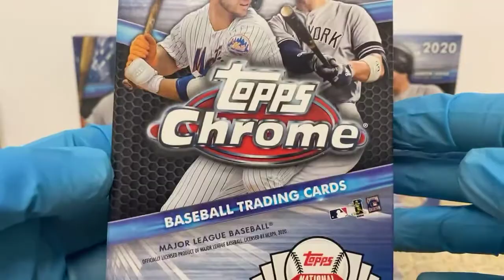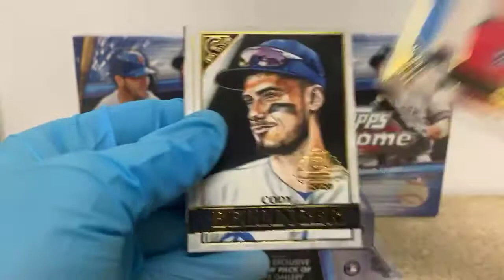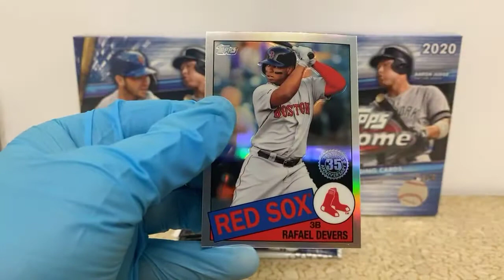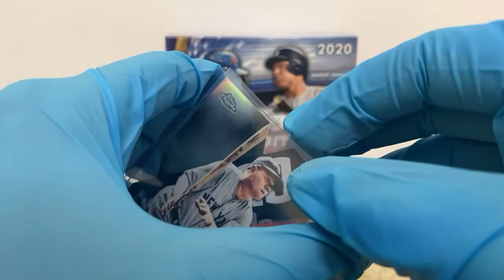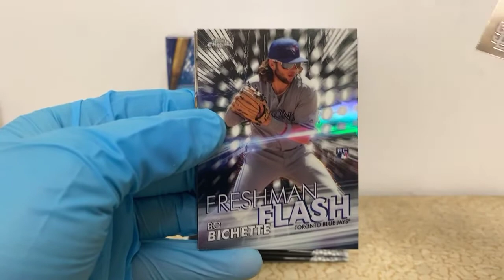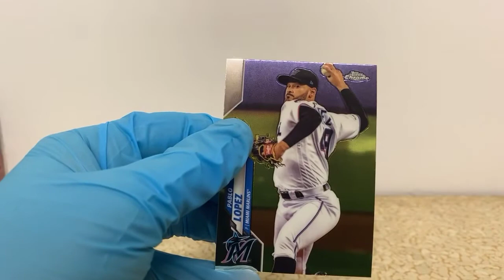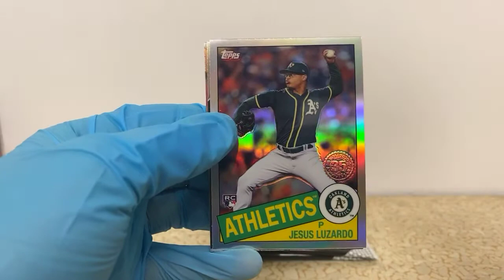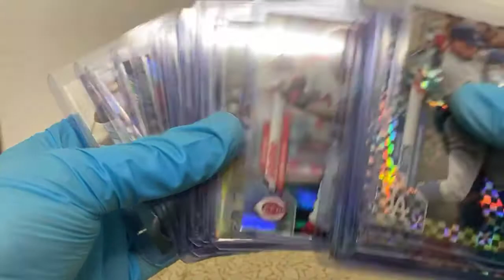Topps Chrome Baseball Break - 3/18/21 eBay